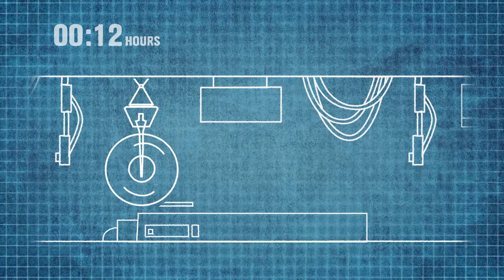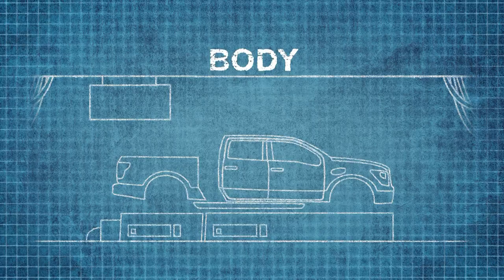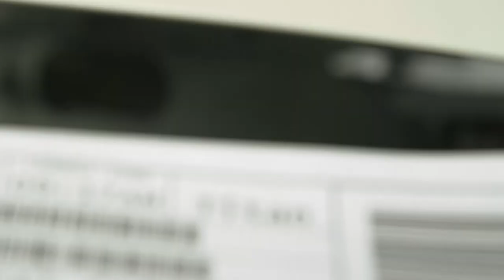Steel to Wheels: Canton's Titan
A behind-the-scenes manufacturing look at Nissan Titan, produced from steel to wheels at Nissan's Canton, Mississippi plant. This story is part of a global series highlighting Nissan's key products and plants, and the people who are behind them.

Nissan Global YouTube Channel:
The Nissan worldwide channel is our virtual showroom, showcasing our newest models, heritage vehicles, NISMO sports news and tech advancements.

Nissan is a global full-line vehicle manufacturer that sells more than 60 models under the Nissan, Infiniti and Datsun brands. In fiscal year 2015, the company sold more than 5.4 million vehicles globally, generating revenue of 12.2 trillion yen. Nissan engineers, manufactures and markets the world's best-selling all-electric vehicle in history, the Nissan LEAF. Nissan's global headquarters in Yokohama, Japan manages operations in six regions: ASEAN & Oceania; Africa, Middle East & India; China; Europe; Latin America and North America. Nissan has been partnered with French manufacturer Renault since 1999 and Mitsubishi Motors since 2016 under the Renault-Nissan Alliance.